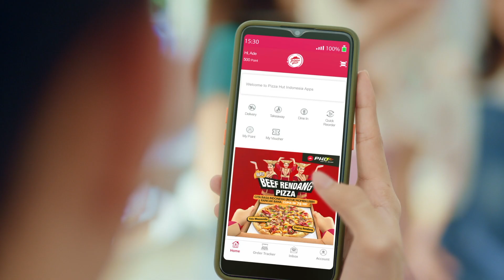PHD RENDANG 30sec